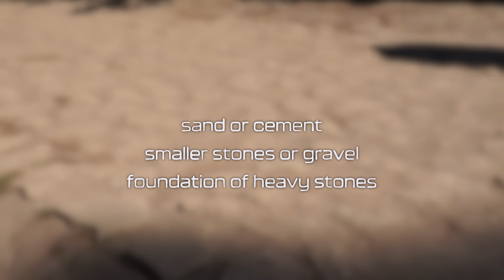Ancient Rome's Most Incredible Engineering Achievements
Ancient Rome wasn’t just an empire; it was an engineering marvel. Roads, aqueducts, the Colosseum, and more—discover how Roman ingenuity shaped the world and still inspires today.